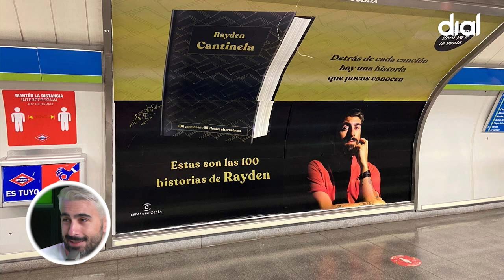Exclusiva Rayden: nos cuenta cómo es su canción para Eurovisión tras haber 'reventado' el Wizink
Rayden tiene la capacidad de crear días de 28 horas y una facilidad para dormir fuera de lo normal, algo que demuestra que tiene la conciencia tranquila.
Lo ha conseguido, ha reventado el Wizink Center en el que ha sido el concierto de su vida. Un concierto que llevaba esperando desde que lo tuvo claro en 2016 y empezó a creerse que sería realidad en el año
2019 cuando reservaron el recinto.
Ahora tiene la sensación del trabajo bien hecho y fue a los días cuando se empezó a dar cuenta de la envergadura de lo que había conseguido cuando todo el mundo hablaba de ello incluso sin haber estado
allí. Para él una de las claves fue que a la gente se le pasó rapidísimo y eso que duró casi tres horas.
Por lo menos esta vez fue capaz de no llegar el primero y descansar para estar a tope. De hecho empezó el día con su chica y hasta ahí puede contar... jejeje.
Patricia Imaz le hace un homenaje con peluca blanca para ser un poco Rayden. Y es que ese color de pelo tiene una explicación, todas las fotos y el arte de 'Homónimo' tenían esa sublimación dorada tirando al
platino y le parecía como algo atemporal y de celebración. De hecho, la gira 20 aniversario también será con este color así que se lo deja
Una gira en la que tienen claro él y su equipo que van a transmitir el alma de lo que fue el Wizink a todos los demás, donde la gente se va a encontrar canciones de todos los discos. Pero si seguimos reviviendo en la entrevista esa noche mágica hay que hablar de un montón de amigos
invitados de la talla de Andrés Suárez, que es uno de los que más lo disfrutó desde las horas previas regalando botellas de vino a toda la banda o Álvaro de Luna que estaba literalmente flipando.
Grandes artistas que le acompañaron en un día tan especial en el que no podían faltar: Bely Basarte, Fredi Leis, Alice Wonder, Alfred García y más...
Merchandising maravilloso como una camiseta conmemorativa del concierto pero ¿cómo sería un 'rasca y huele a Rayden'? A él le ha encantado la idea...
Rayden más allá del Wizink: Eurovisión, libro y nuevo disco
Ha presentado una canción para ir a Eurovisión y nos cuenta en exclusiva que se llama 'Calle de la llorería' y que es una mezcla entre Las Grecas, Artic Monkeys o White Stripes.
Pase lo que pase sí está preparando su nuevo disco que saldrá en febrero o marzo.
Compositor y escritor incansable, con su libro 'Cantinela' ha vuelto a vivir la experiencia de verse en las marquesinas de metro a lo grande y lo que más ilusión le hace es compartirlo con su hijo que le pide ir a
ver.
Hizo un acto poético dejando libros en diferentes estaciones y con ello se ha generado un feedback precioso con gente que no le conocía como escritor. Como le dice su amiga y compañera literaria
Elisabeth Benavent "los libros no tienen prisa".
Lo más gratificante de esas páginas al revisar esas 100 canciones es sentir que sigue conectando con ese
mismo discurso.
No probaría para nada alguna de esas otras 99 versiones que podría haber sido 'el inconformismo barato de llenar el vacío no lo tengo para nada'.
Son días para sentirse tremendamente orgulloso de lo que ha conseguido, incluso jugando al baloncesto donde ahora sí, Patri se tiene que callar porque tras el desastre que hicieron en la última entrevista aquí se
quedan bien a gusto.